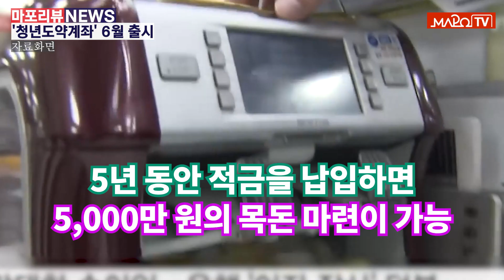[마포리뷰NEWS] '청년도약계좌' 6월 출시